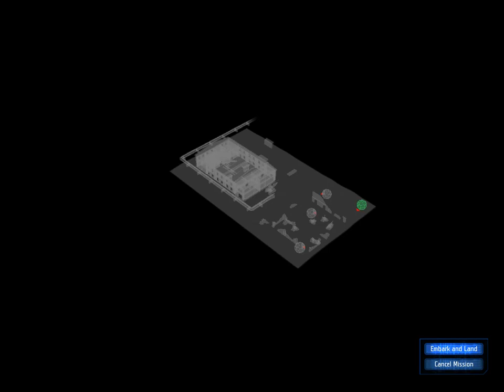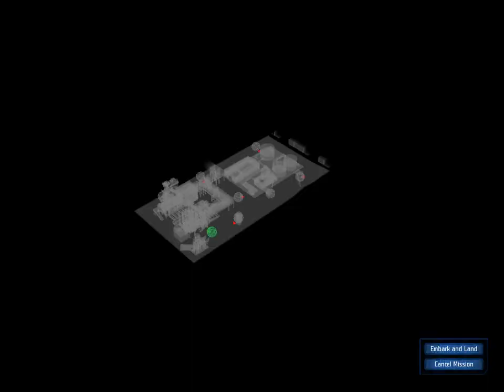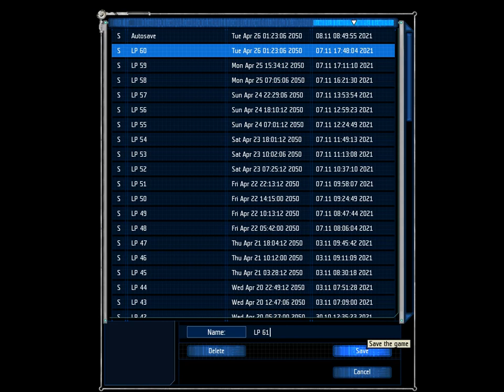Let's Play... UFO: Aftershock Ep. 61